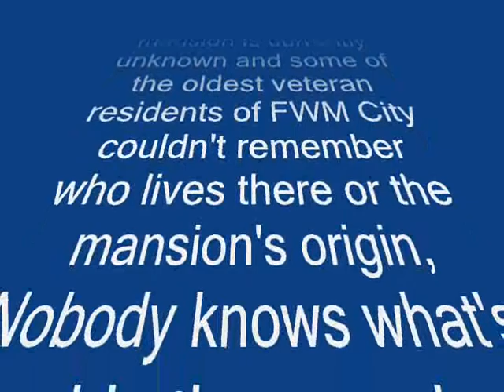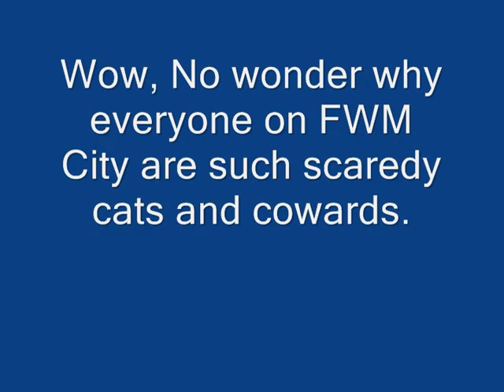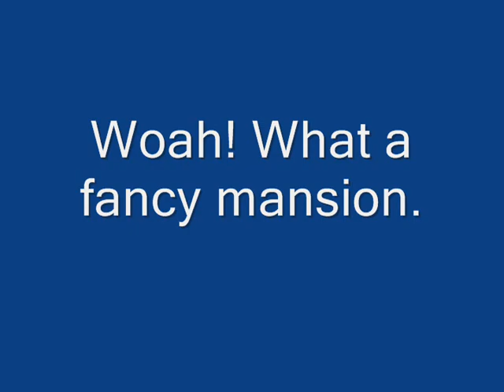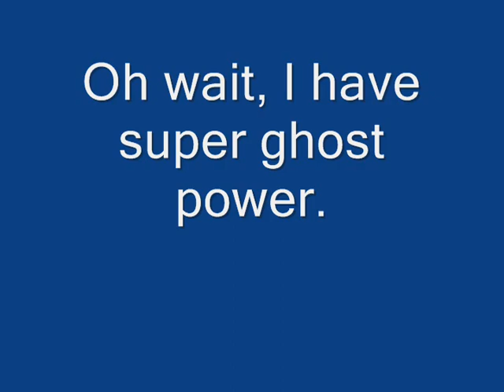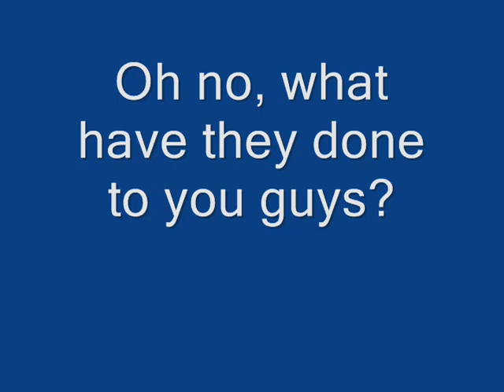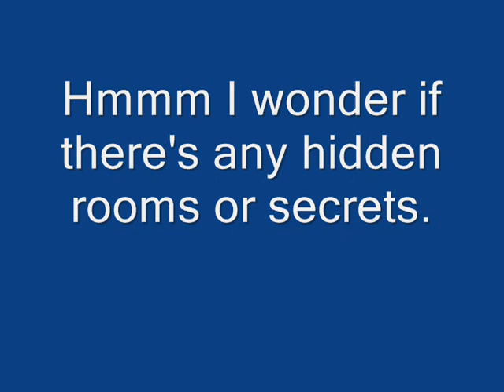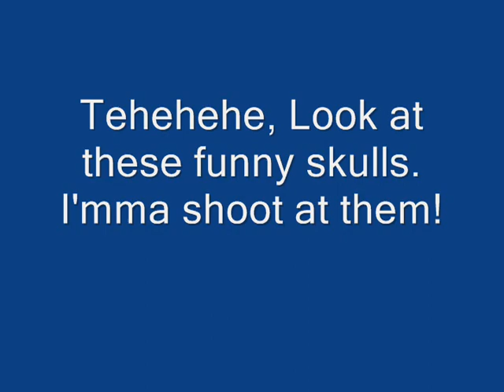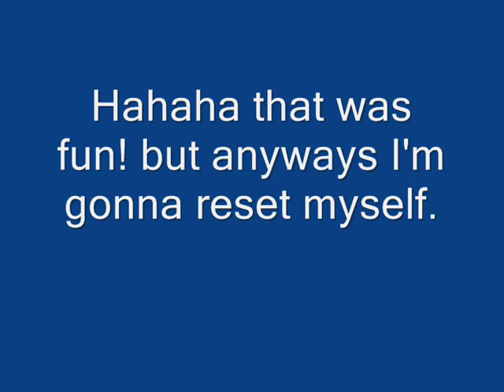Exploring the Haunted mansion on FWM Part 1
This video is for the FWM Halloween Video Contest and A Super Victor Super Spooky Month Special!